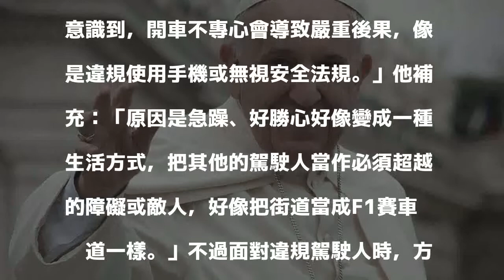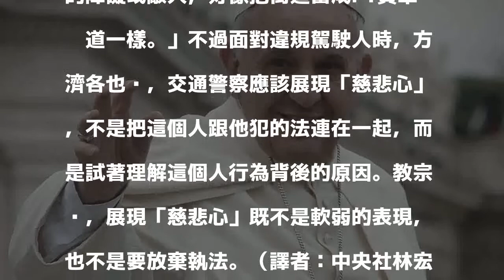教宗反飆車 籲交警攔檢展現慈悲心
（中央社教廷首都梵蒂岡20日綜合外電報導）天主教教宗方濟各（Pope Francis）今天呼籲，警察攔檢時要展現「慈悲心」；但他同時也堅定立場，反對把街道當成一級方程式（F1）賽車跑道的飆車行為。法新社報導，這名阿根廷出生的教宗今天接見義大利交通與鐵路警察代表時，談到「日益複雜而混亂的」道路現況。方濟各說：「我們必須考量到很多駕駛人的責任心有限，他們經常沒有意識到，開車不專心會導致嚴重後果，像是違規使用手機或無視安全法規。」他補充：「原因是急躁、好勝心好像變成一種生活方式，把其他的駕駛人當作必須超越的障礙或敵人，好像把街道當成F1賽車跑道一樣。」不過面對違規駕駛人時，方濟各也說，交通警察應該展現「慈悲心」，不是把這個人跟他犯的法連在一起，而是試著理解這個人行為背後的原因。教宗說，展現「慈悲心」既不是軟弱的表現，也不是要放棄執法。（譯者：中央社林宏翰）1061121

發表評論評論如下。